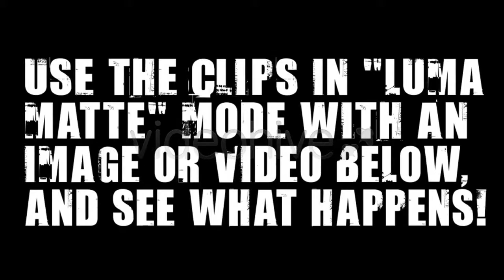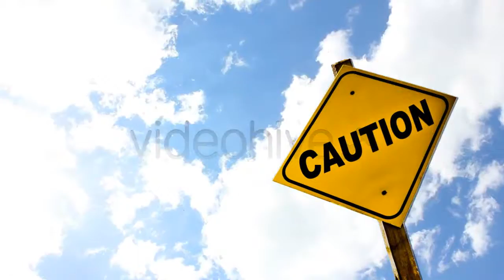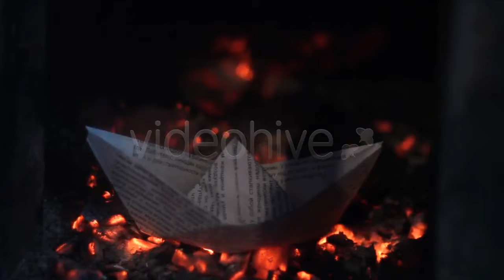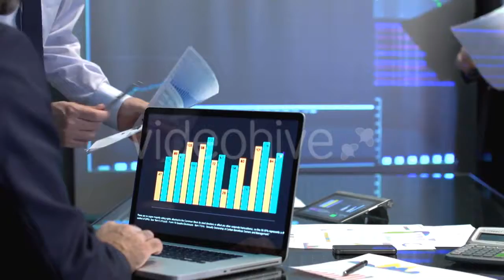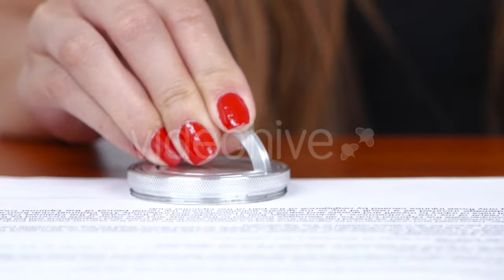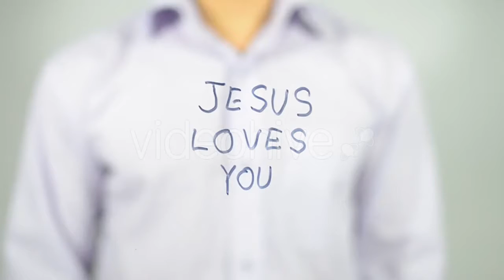Taking Full Cup of Coffee from Coffee Maker - (lifestyle) - Stock Footage | Mega Pack +40 items